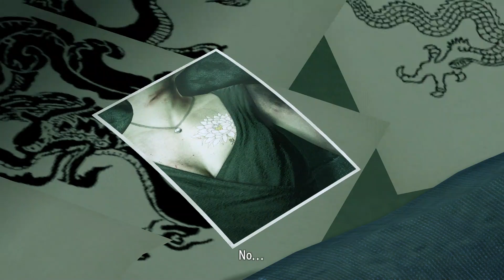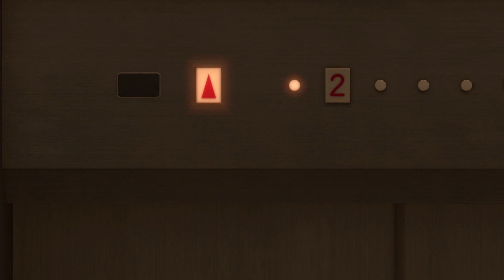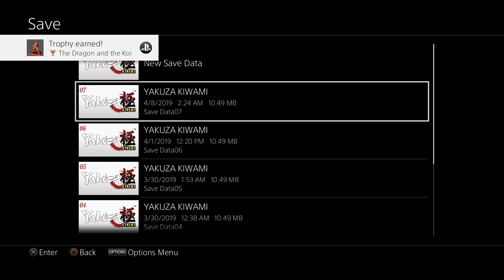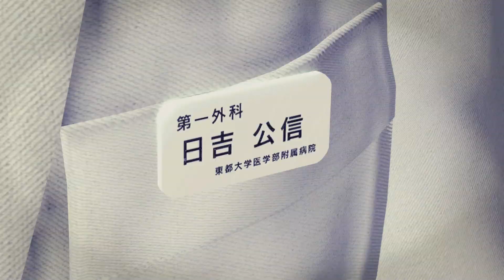Yakuza Kiwami #7 - Chapter7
Kiryu Kazuma, a Yakuza of the Tojo clan takes the blame of murdering his patriarch Shohei Dojima to protect his childhood friends Akira Nishikiyama(a Yakuza and Dojima's murderer) and Yumi Sawamura. Kiryu is arrested and spends ten years in prison; during that time a close ally, Shinji Tanaka tells him that he been expelled from the clan and that his friend Yumi has gone missing. After the prison time,  Kiryu gets a letter from his legendary Yakuza father figure Shintaro Kazama to meet him at a club called Stardust to discuss what happened in the ten years Kiryu was in jail.